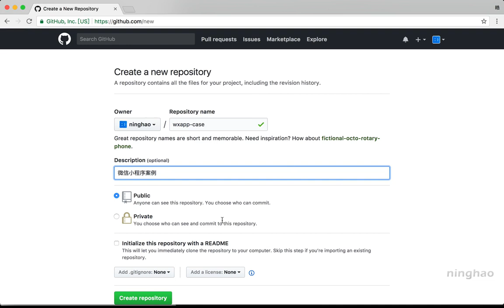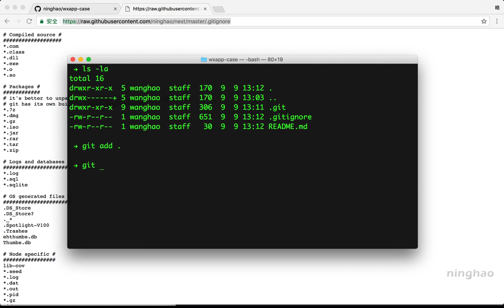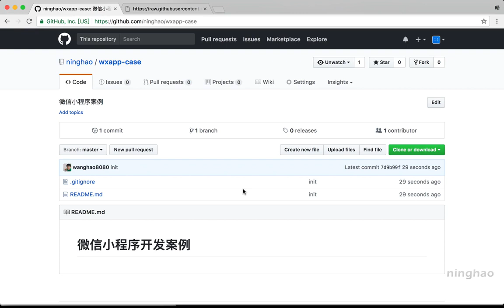企业级微信小程序精品开发实战课 42 42 小程序项目的版本控制